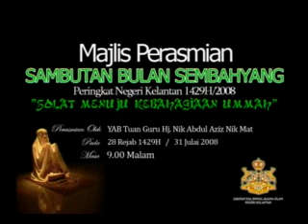Ustaz Cilik[part 1]